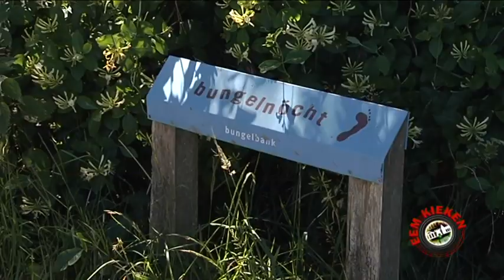Blote Voetenpad Opende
Behalve horen, zien en ruiken kun je in Opende de Groninger natuur ook voelen. Aan je voeten, welteverstaan. Het Blote Voetenpad is een heerlijke belevenis voor het hele gezin. ‘Voor de ouders is het leuk om de natuur en om een wandeling te maken maar voor kinderen is het natuurlijk fantastisch om in de modder te spartelen.’ Goedgekeurd door Groningers Esther en Thea.